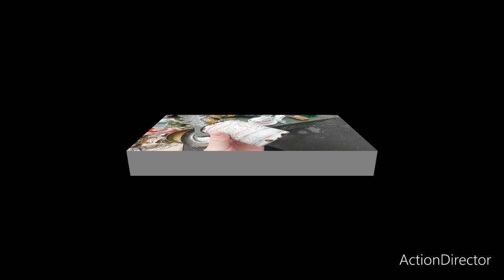БЛОШИНЫЙ РЫНОК❗Вернисаж в Москве с Иваном Рыбниковым 📽 💎👠 🎉Элла Австралия 👋❣🌹